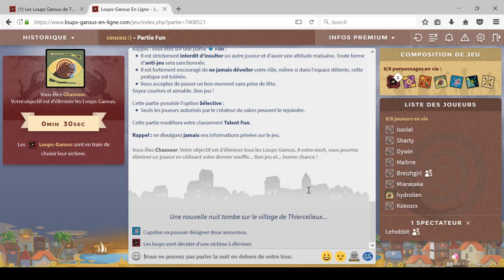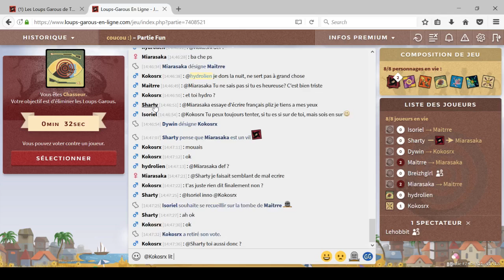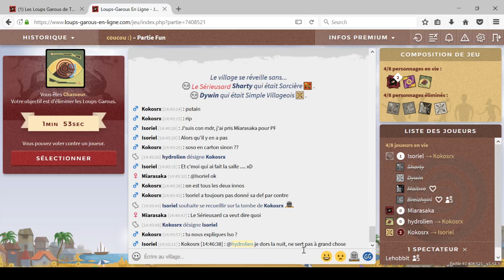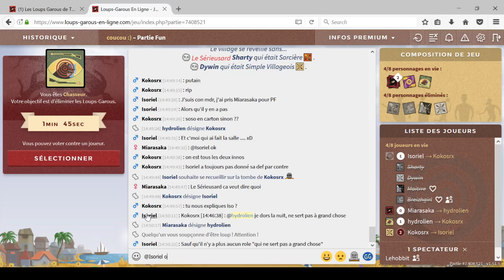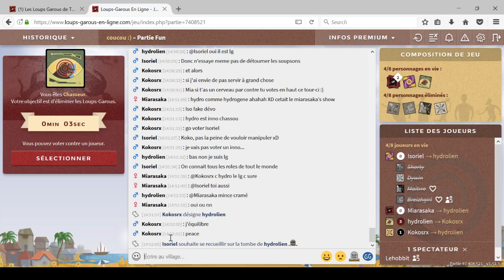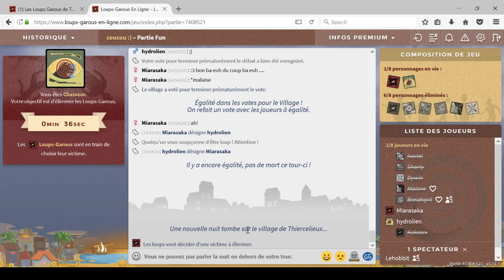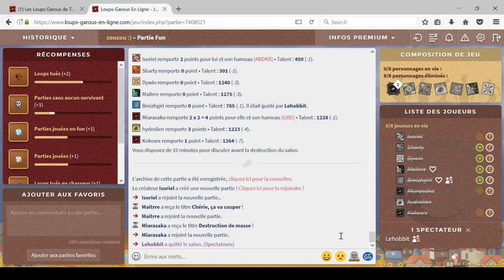Loup Garou 17, Qui part a la chasse, fr